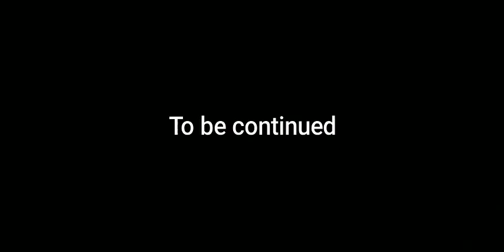Searching for eltrya in end city/ kaisen smp/ Ep3 Minecraft Multiplayer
So we go to bastion in this one and got some thing very rare or you can say I got it so hopefully you enjoy

Please like-share-sub